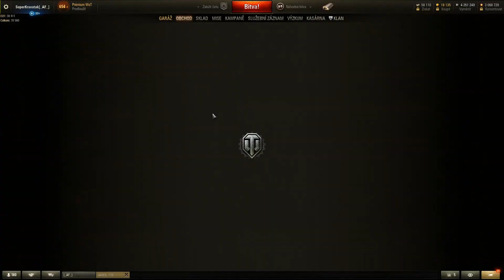World of Tanks | Vickers Medium Mk. III (Recenze #474)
Recenze britského středního tanku na III. tieru s názvem Vickers Medium Mk. III ve hře World of Tanks. Ve videu shrnuji to nejdůležitější o tomto stroji včetně tipů a postupů hraní s ním. Součástí recenze je také jedna standardní bitva.

CO POUŽÍVÁM
⌨️ Rozšíření hry (módy) - Aslains mods, zaměřovač - Jimbo, kruh nabíjení - Destroyer.